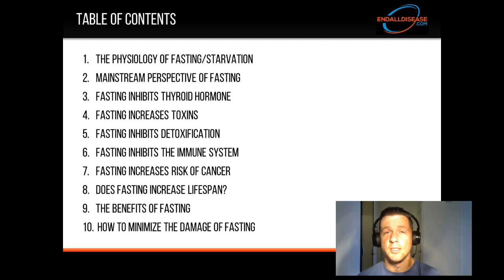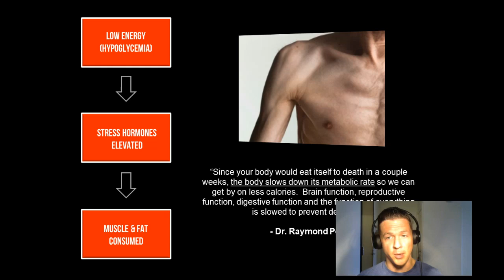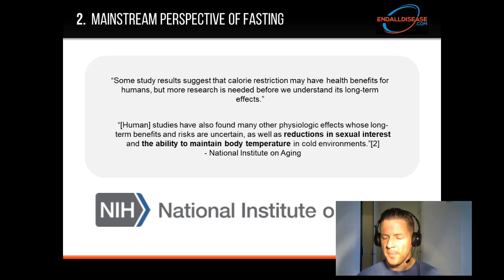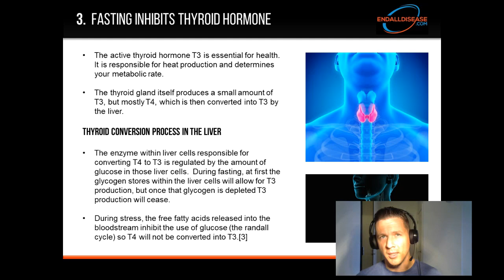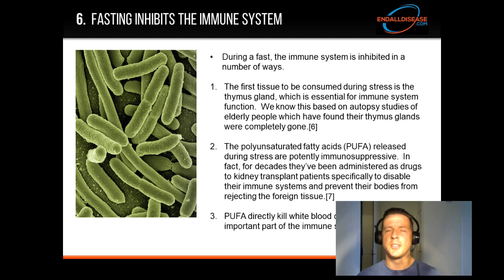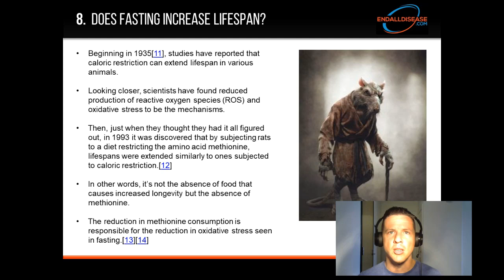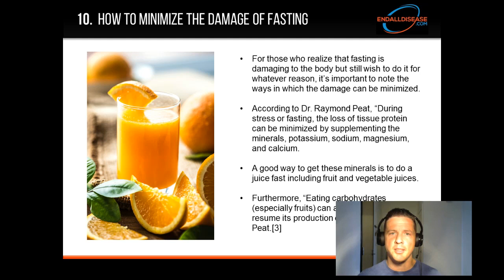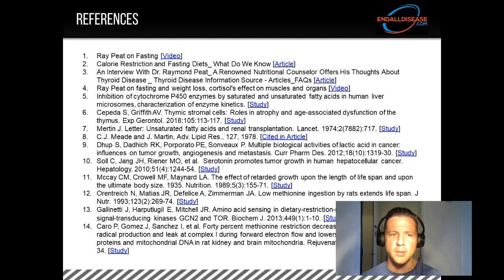The Dangers of Fasting and Starvation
Fasting has been done for hundreds if not thousands of years by people for religious reasons.  In recent years fasting has become a popular activity among health conscious people wanting to improve their physical health.

But to fast is to go without food, to go hungry, or to starve oneself.  We’ve all seen pictures of starving children who are nothing but skin and bones. If starving oneself is healthy, then those children must be the epitome of health, right?

In this presentation you’re about to learn the detrimental physiological effects of fasting on human health.  The goal is to give you biological evidence-based perspective on how the body works and what happens when it is deprived of food.  I hope you learn something valuable and it enables you to improve your health.

All of my videos, podcasts and articles are and will always be free.